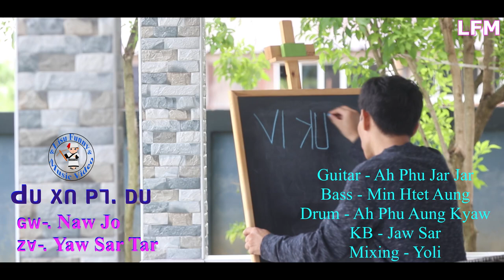Lisu song ꓒꓴ ꓫꓵ ꓑꓶ. ꓓꓴ ꓖꓪ-. Naw Jo ꓜꓯ-. Yaw Sar Tar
ꓒꓴ ꓫꓵ ꓑꓶ. ꓓꓴ
ꓖꓪ-. Naw Jo
ꓜꓯ-. Yaw Sar Tar
Guitar - Ah Phu Jar Jar
Bass - Min Htet Aung
Drum - Ah Phu Aung Kyaw
KB - Jaw Sar
Mixing - Yoli

V1. ꓟꓲ ꓠꓯ ꓗꓪ ꓢꓯ. ꓔꓬ ꓕꓯ ꓒꓴ ꓫꓵ ꓐꓯ ꓟ ꓣꓱꓽ ꓬꓯꓼ ꓠꓬꓲ꓿
       ꓦꓲ ꓗꓪ ꓔꓬ ꓟ ꓞꓳ ꓟꓳꓽ ꓐꓴˍ ꓐꓰ
       ꓪꓴꓽ ꓢꓴ ꓣꓳꓺ ꓢꓴ ꓕꓲ ꓠꓱ ꓢꓴ ꓔꓯ
       ꓧ, ꓟꓽ ꓬꓯꓼ ꓟꓲ ꓧ, ꓔ. ꓬꓰ ꓢꓲ ꓶꓺ ꓤ ꓟꓵꓽ ꓗꓪ ꓛꓲ ꓡꓺꓳ꓿

ꓦ2. ꓢꓴ ꓟꓵꓽ ꓢꓴ ꓡꓳꓺ ꓗꓪ ꓢꓴ ꓪꓽ ꓤ ꓬꓰ ꓠ, ꓟ ꓟꓽ ꓢꓻ
       ꓢꓯꓼ ꓕꓵꓼ ꓪꓴꓽ ꓧꓶꓺ ꓞꓼ ꓚꓵꓺ ꓬꓲꓻ ꓦ ꓜꓳ ꓡꓰ
       ꓟꓬ ꓐꓲ ꓜꓰꓻ ꓜꓰꓻ ꓢꓯꓼ ꓕꓵꓼ ꓠ ꓗꓷ ꓡꓰꓳ꓿
       ꓠꓲ, ꓟ ꓜꓲꓽ ꓓꓴˍ ꓡꓰ ꓗꓷ ꓡꓰꓳ꓿

ꓚꓧꓳ. ꓶꓺ ꓤ ꓟꓵꓽ ꓗꓪ ꓔꓬ ꓠ ꓗꓷ ꓡꓰꓳ ꓐꓯ ꓟꓲ
          ꓥꓪ ꓔꓬ ꓟ ꓟꓵꓽ ꓔꓯ ꓟꓽ ꓟꓲ ꓡꓰ
          ꓓꓵꓽ ꓙ ꓓꓵꓽ ꓙ ꓪ ꓜꓲ ꓢꓲꓼ ꓙꓬ ꓡ
          ꓒꓬꓱꓼ ꓡ ꓓˍ ꓠꓬ ꓞꓼ ꓐꓰ ꓡ ꓡˍ ꓠꓲ, ꓫꓵꓺꓳ꓿
          ꓒꓴ ꓫꓵ ꓟꓽ ꓧꓪ ꓢꓶ ꓠꓬꓲ ꓡ ꓡˍ ꓟꓽ ꓙꓲꓳ꓿